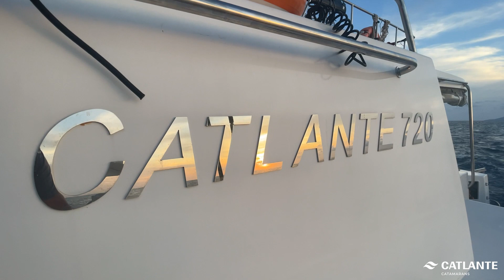Croisière îles Grenadines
Merveilleux parc de navigation à la voile, l’archipel des Grenadines se prête parfaitement aux croisières en catamaran.

La mer est turquoise, les fonds marins poissonneux. Ilots inhabités dans les Tobago Cays, et îles à l’incomparable ambiance antillaise se succèdent pour le plus grand plaisir des plaisanciers, aguerris ou débutants. Une croisière en catamaran, dans cette partie idyllique de la mer des Caraïbes, vous apportera plus de dépaysement et de repos du corps et de l’esprit qu’un simple séjour balnéaire à l’hôtel.

CATLANTE Catamarans, vous propose un départ de la Martinique que vous rejoindrez facilement depuis Paris ou la province. Et c’est à bord d’un catamaran de croisière spacieux et confortable, que CATLANTE Catamarans, a choisi de vous faire partager son coup de cœur pour cette superbe destination de vacances à la voile, en version confort et authenticité.
Détente, bien-être, découverte hors des sentiers battus, et le plus grand de tous les spas : la mer des Caraïbes

Votre prochaine aventure commence ici, avec Catlante Catamarans, où vos rêves de croisière deviennent réalité.